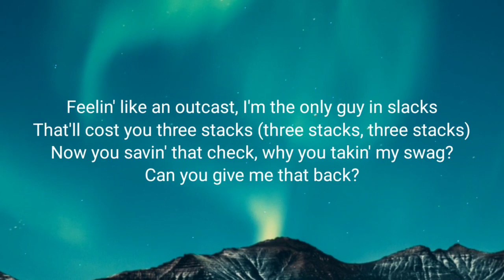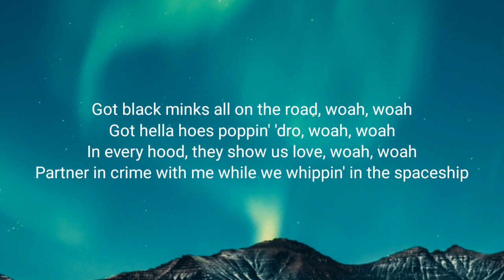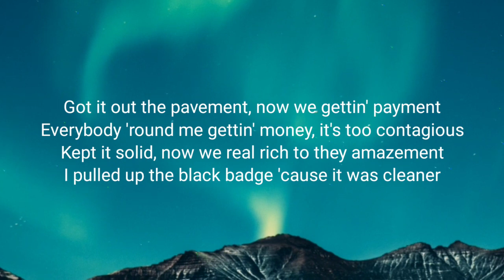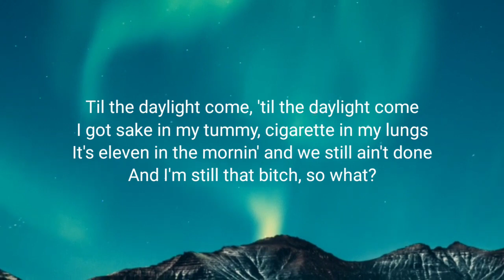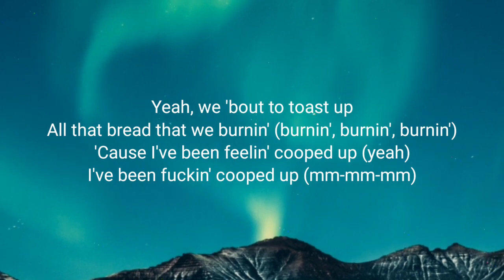Post Malone - Cooped Up (Lyrics) ft. Roddy Ricch